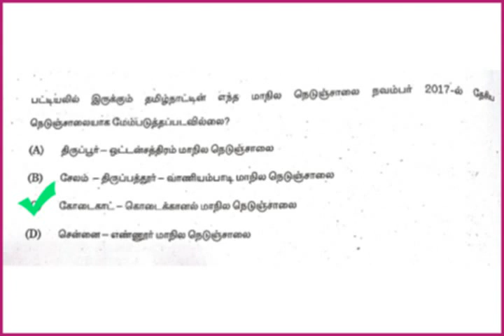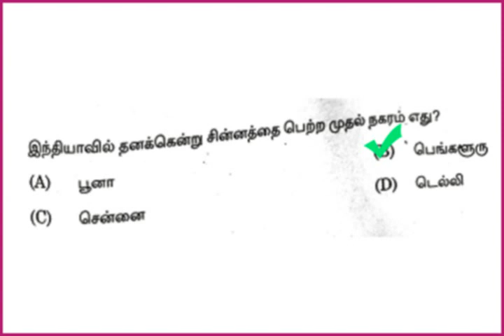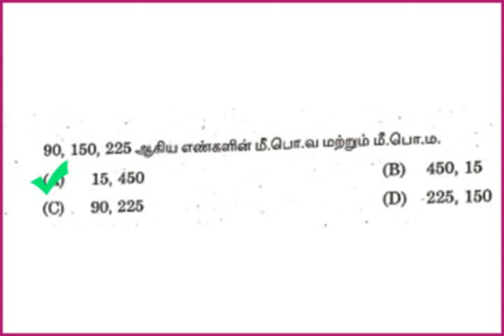Top 10 tnpsc question - TNPSC Group 4 Answer Key 2018 - GK part 8